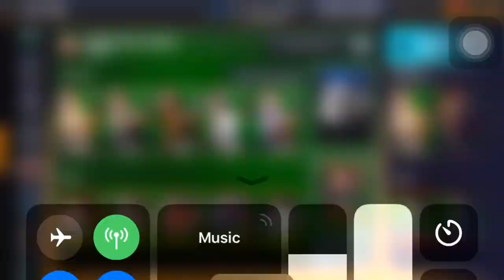Can I win a showdown game with only 2nd round draft picks